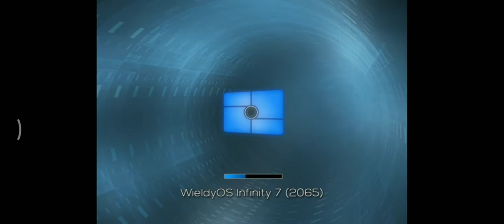WieldyOS Infinity 7 Startup Shutdown Sound - Year: 2065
Аутро для Супер титус артем games tv